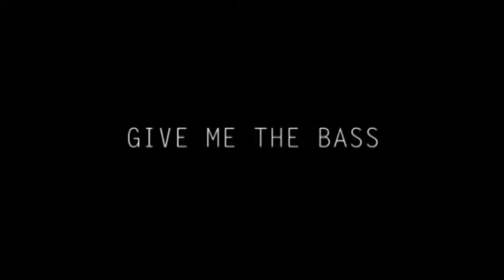kaiser sound system GIVE ME THe BASS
tech by kaiser , give me the bass